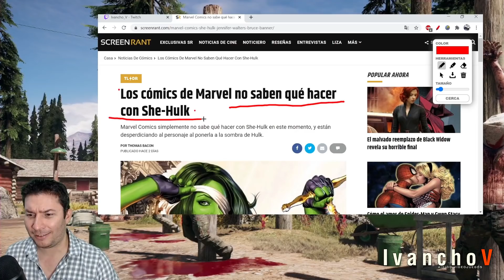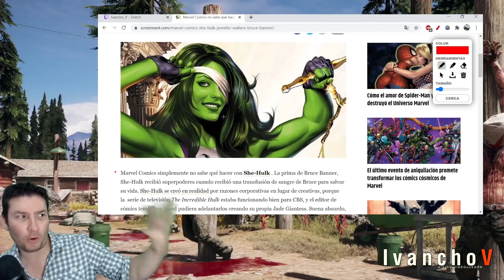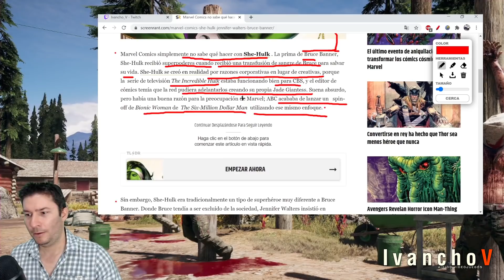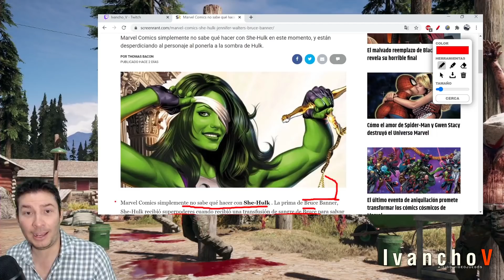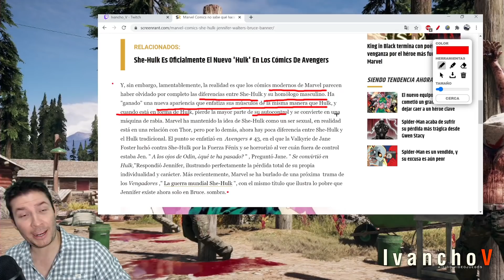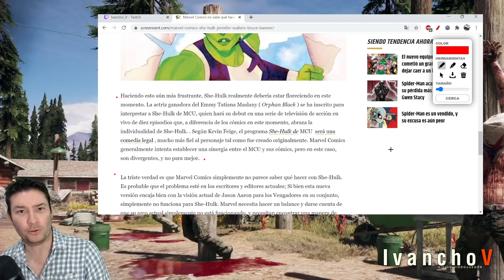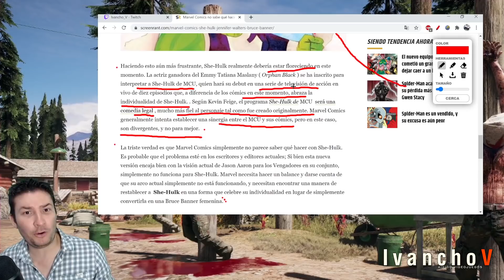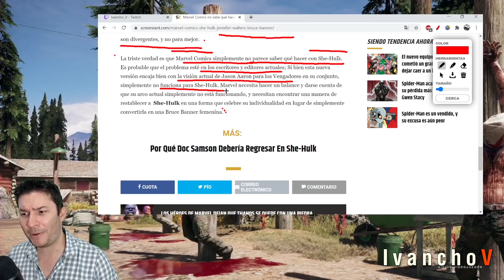Disney Marvel NO SABE que HACER con SHE-HULK porque NECESITAN que sea un HULK. IvanchoV